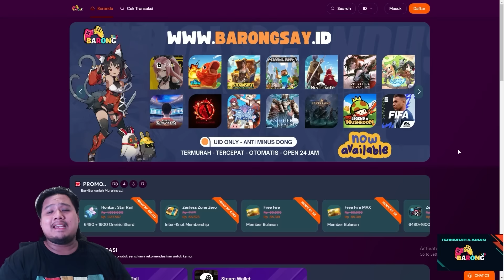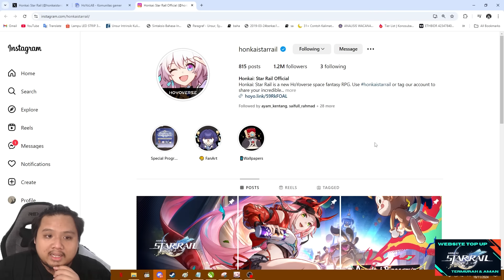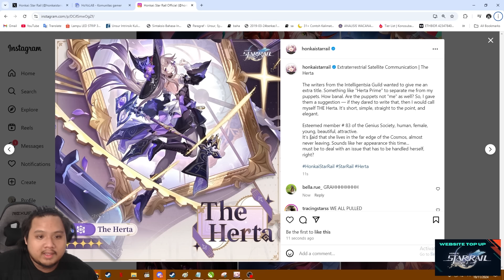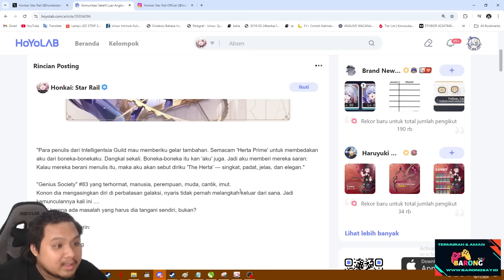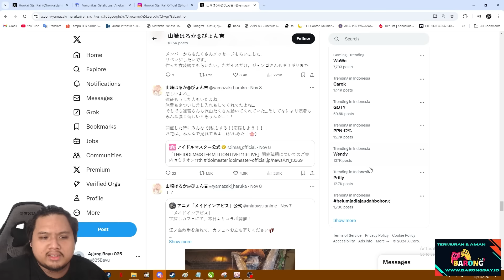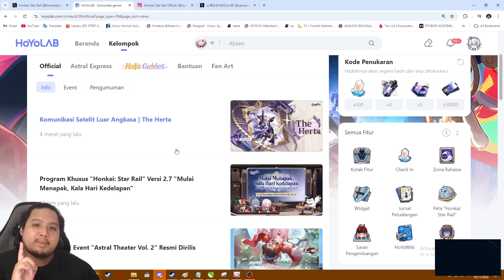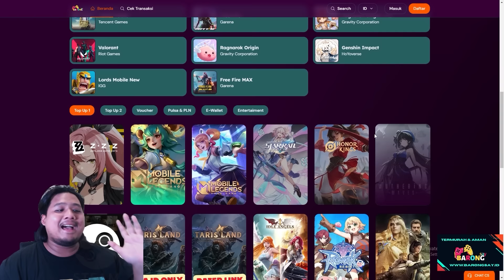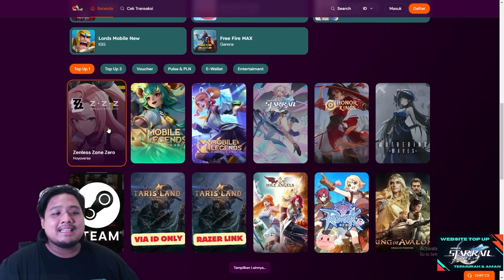AKHIRNYA RILIS!! HERTA BINTANG 5!! Drip Marketing 3.0!! 🤔 | Honkai: Star Rail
Kalian Nabung sampe rilis ga nih Herta Bintang 5?? 🤔

Code Baru:
3A23UG9FR24T
STARRAILGIFT
KFWJG6L3N8M1V
KFWJD7Y2G9S5H
EB3KUYQW833P

bot:
!joget
!jokibang
!absen
!specpc
!commands